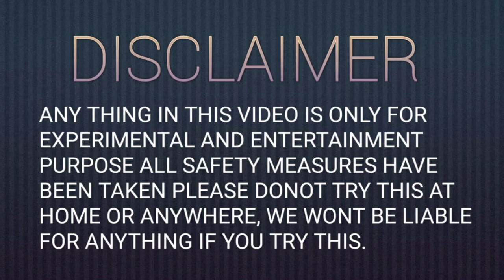ROCKET PLUS ANAR